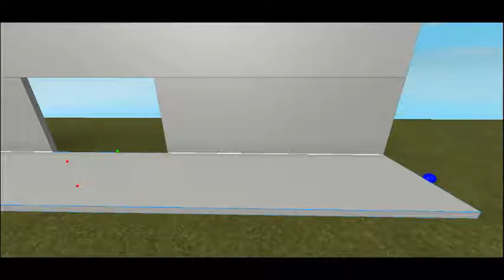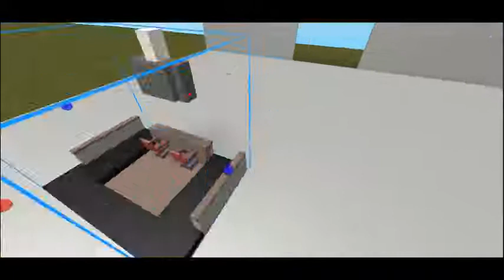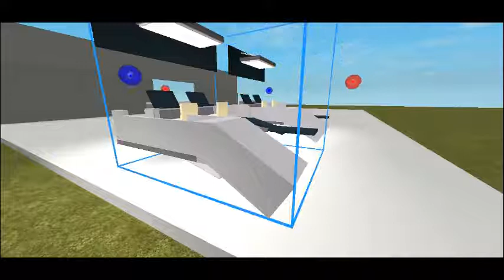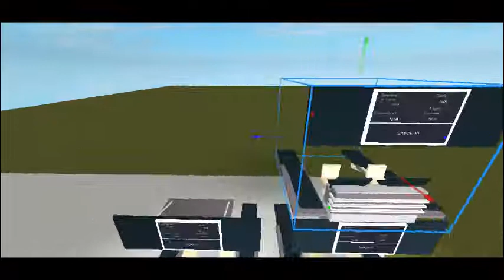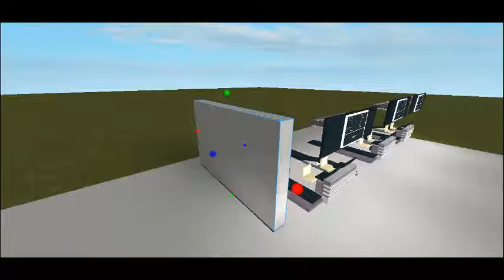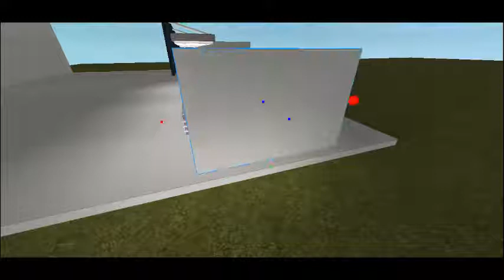ROBLOX[Fore]Building Airport Part 1